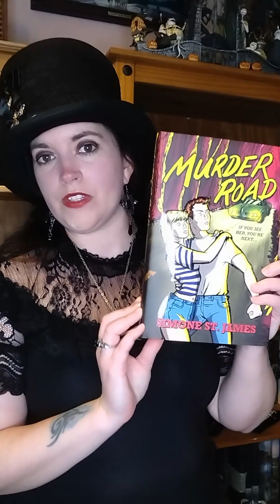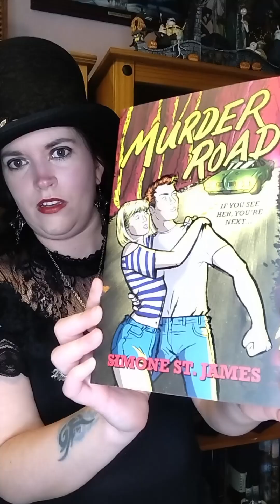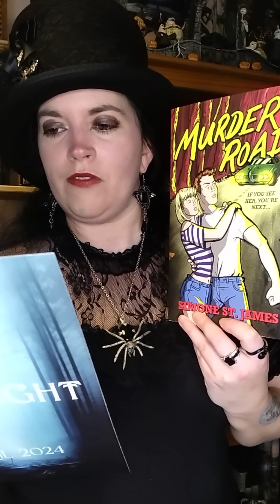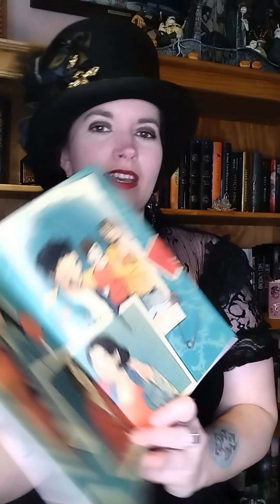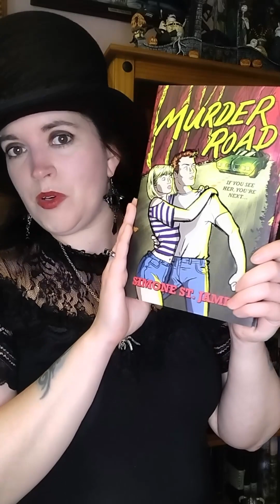Illumicrate Evernight April Unboxing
Join me for unboxing the April Evernight horror box!